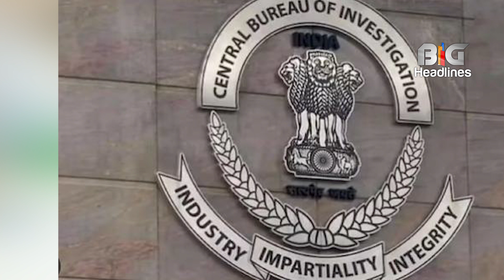दिल्ली सीएम आवास विवाद पर बीजेपी मनोज तिवारी का AAP पर हमला कहा 'भ्रष्टाचार का कीर्तिमान रच दिया'